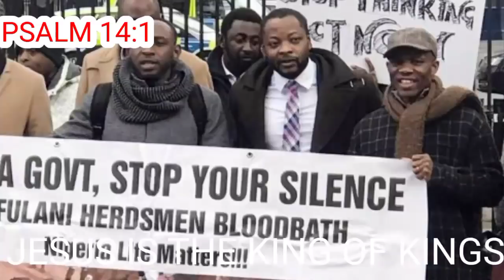BREAKING!!! WE ALL MAY DĪÊ BEFORE THE END OF BUHARI'S TENURE SOYINKA CRIES OUT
This video talked about how Following series of killings, especially the youth, and a high level of insecurity, Nobel Laureate, Prof Wole Soyinka has urged President Muhammadu Buhari led administration to seek help and stop playing with human lives in the country.

Soyinka stated this in a statement released on Saturday, April 24, 2021.

The statement read in part: “Abubakar Atiku has summed up the nation’s feeling – this most recent savagery against our youth is heartbreaking. More than the heart is broken, however, more than millions of individual hearts still lay claim to bonds in common humanity.